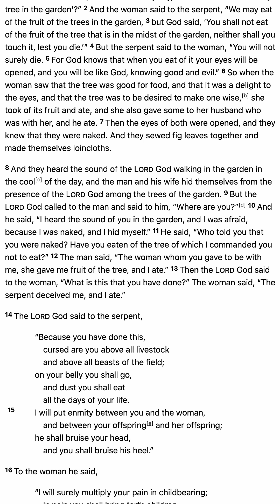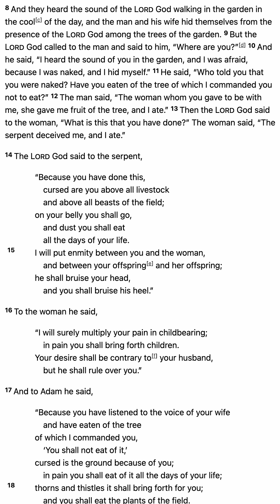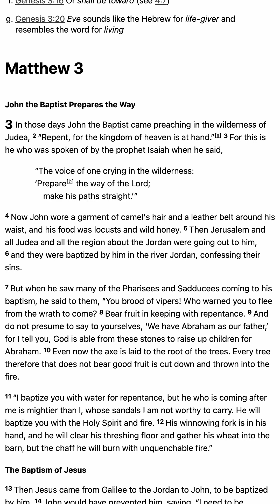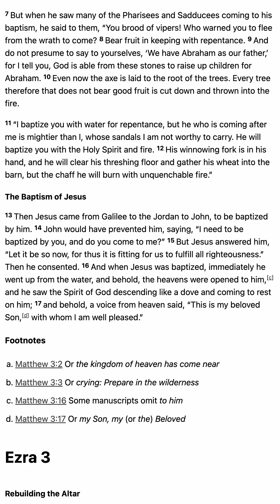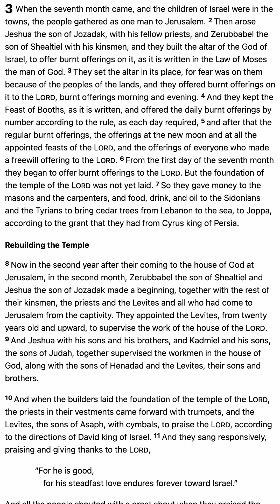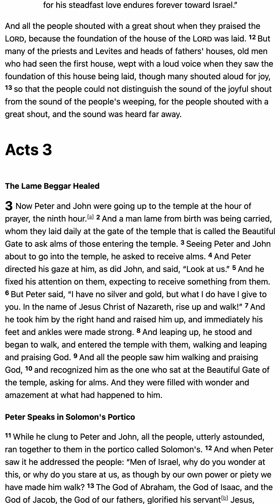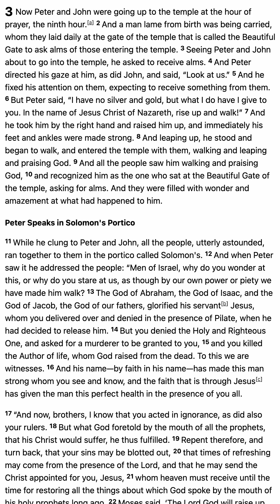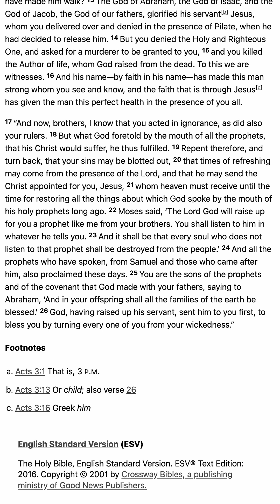2023 Bible Reading - January 3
1. Scripture Saves.

2. Scripture frees from Satan.

3. Scripture imparts grace and peace.

4. Scripture sanctifies.

“Sanctify them in the truth; your word is truth” (John 17:17).

5. Scripture gives joy.

6. Scripture protects us from destructive error.

7. Scripture is the hope of heaven.

8. Scripture will be resisted by some.

9. The right handling of Scripture is approved by God.

10. Scripture gives and sustains life.

5 Good Reasons to Use the Robert Murray M'Cheyne Bible Reading Plan in 2018 - Paul Carter

1. You get to read the New Testament twice
2. You get to read the Psalms twice
3. You get to see how the Bible fits together
4. You get to read at your own pace
5. You get to be part of a Bible-reading community